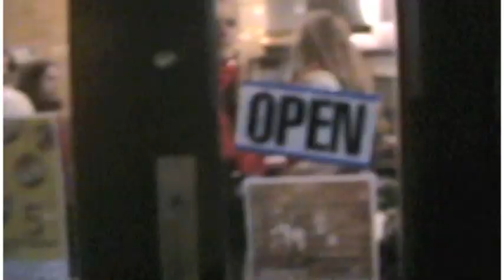EWS Bicentennial Launch at Troy Night Out